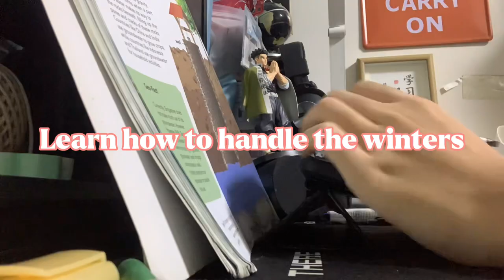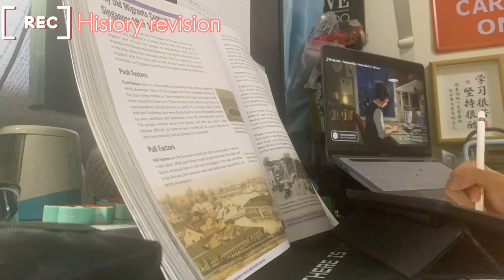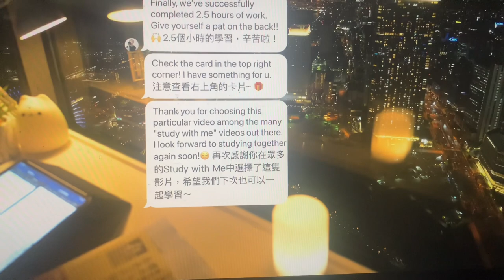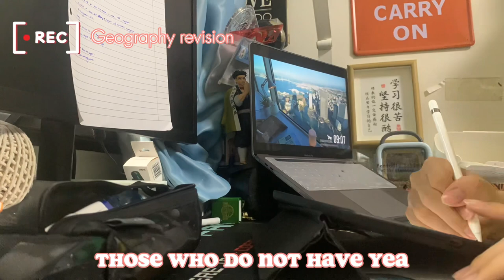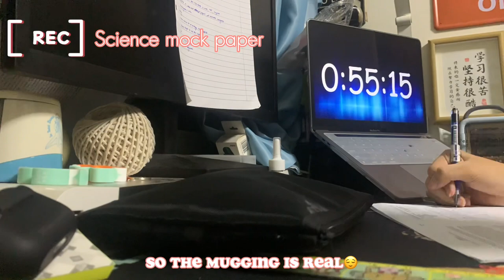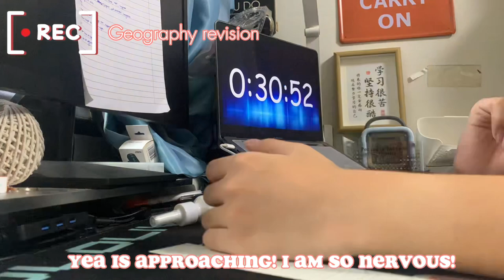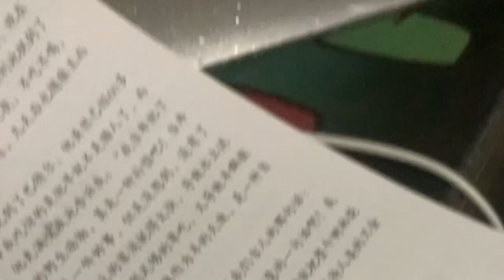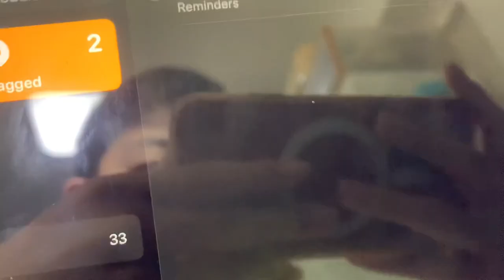Follow me on my EOY Journey!🤩|Study Vlog📖|NJC|Singapore|Sec 1 study vlog 📚|JH1